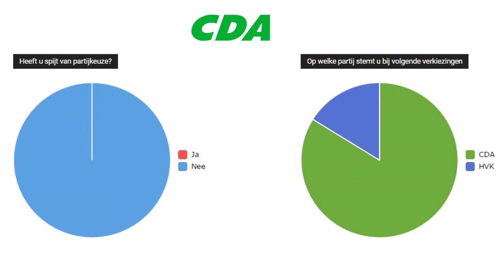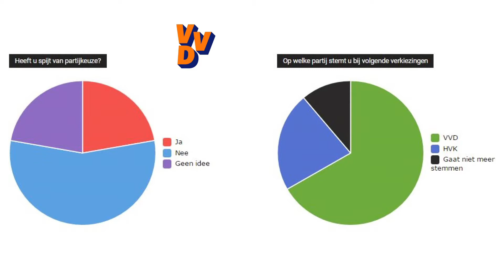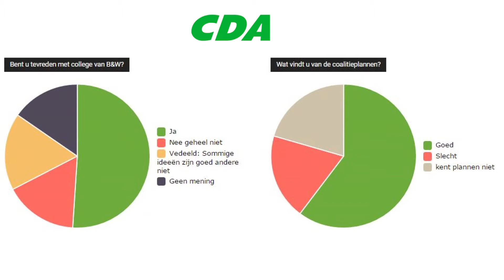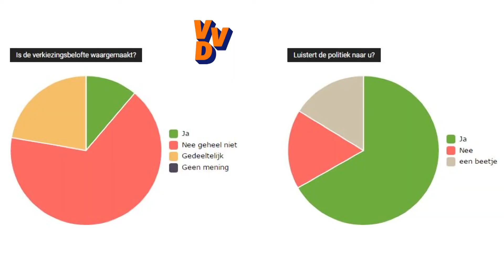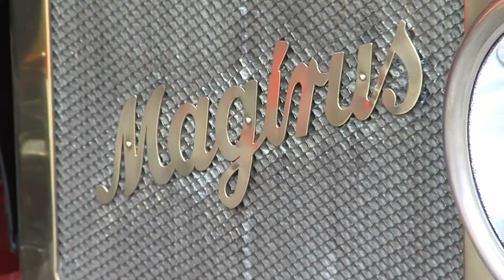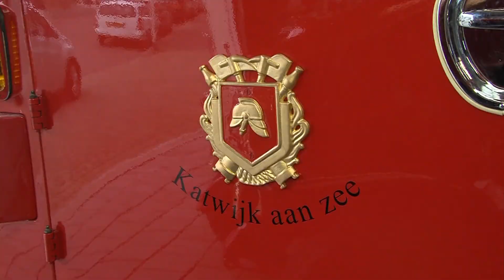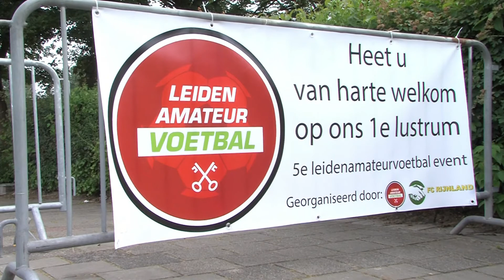RTV Magazine 27 06 2016 - RTV katwijk